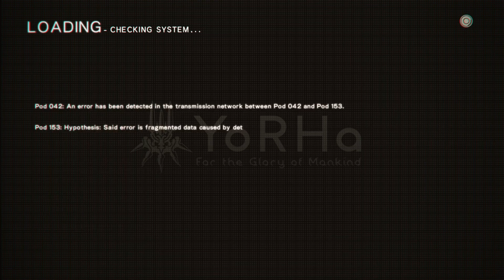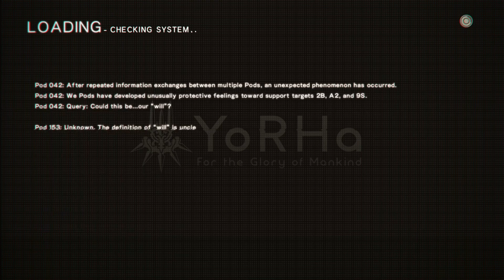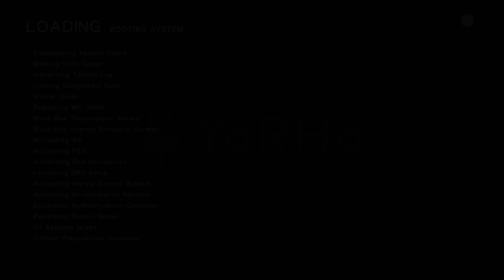NieR Automata Gameplay # 36 | Soul Box, God Box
I Don't do subs for subs & Please Don't skip through the video.